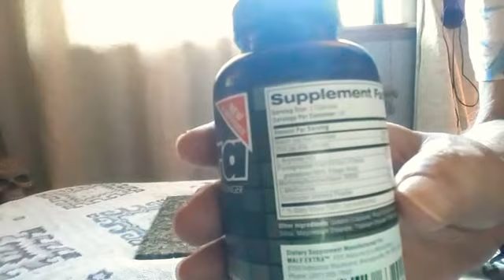MALE EXTRA, A NO BS REVIEW! 😳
This is an unpaid review, I don't get paid for anything, I don't get anything for free, I don't take kickbacks! I don't ask anyone for anything, I use my own money. I won't put a link for this product in here you'll know why after you watch the video.😁